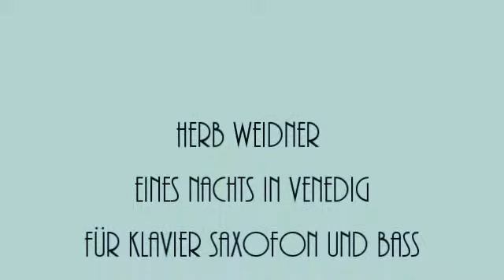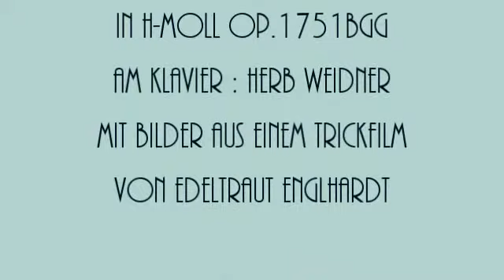Herb Weidner Eines Nachts in Venedig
Wenn die Gondeln ... Für Klavier Saxofon und Kontrabass in h-moll op. 1761bgg